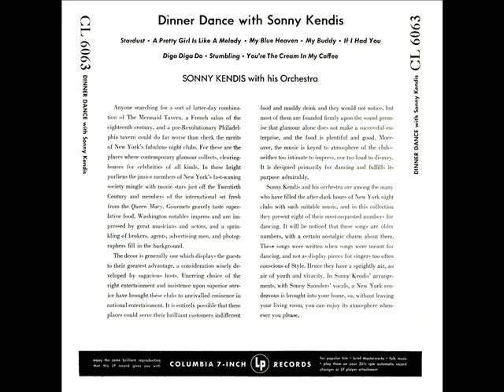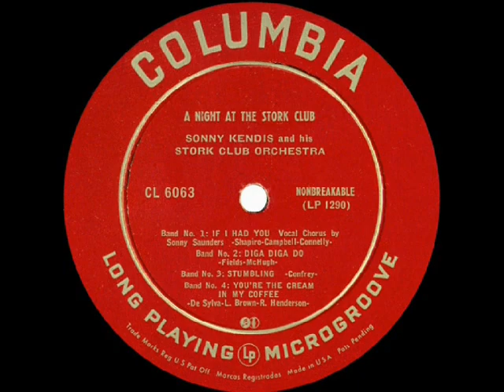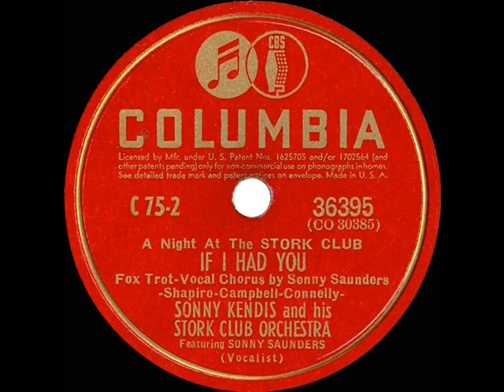1941 Sonny Kendis album: 02 If I Had You (Jimmy Saunders vocal)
Vocal by Jimmy Saunders (shown as ‘Sonny Saunders’). This familiar tune had been an early success for crooner Rudy Vallee in 1929.

Track #2 of eight posted sides from the 1941 Columbia Records album set C-75 “A Night At The Stork Club,” dance arrangements of pre-1930 tunes conducted by Sonny Kendis, piano-playing leader of the small band at New York’s famed night spot The Stork Club.  Though Kendis was given label credit on the original 78 discs, you’ll note that his name did not appear on the album’s cover or anywhere among the inside notes. It was prominently displayed, however, on Columbia’s later LP reissue...scans of which can be seen during the video.  All eight of these individual album tracks are also available for continuous sequential listening in a single 21-minute video posted under the title “1941 full album: A Night At The Stork Club with Sonny Kendis.”

LP audio, originally issued on 78rpm Columbia 36395 - If I Had You (Shapiro-Campbell-Connelly) by Sonny Kendis and his Stork Club Orchestra, vocal by Jimmy Saunders, recorded in NYC May 2, 1941 .